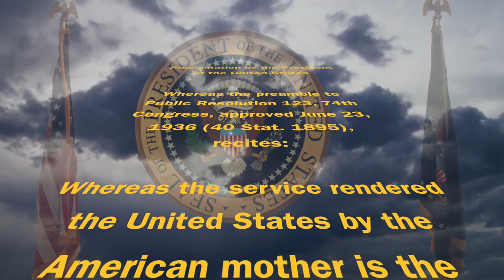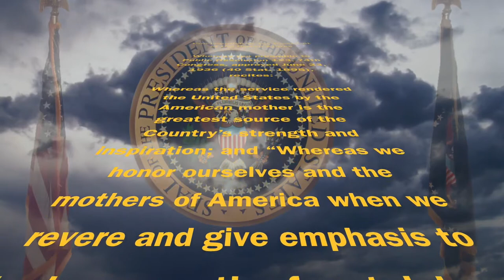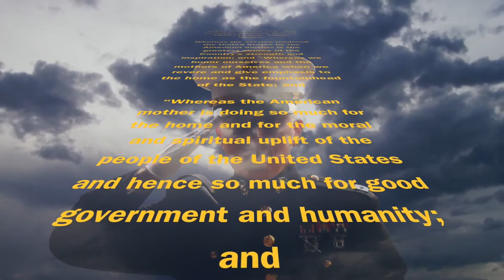Gold Star Mother's by Sal Sirchia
The Gold Star Mothers should be the exception to the rule on every Mother's Day, instead they should be honored each and every single day of the year for the supreme price the had to pay.

Though Mother's Day may be a sad time of year for the Gold Star Mothers please know that my most sincerest empathy goes out to all of you.

God Bless You Gold Star Mothers